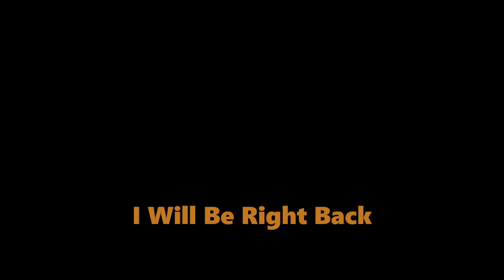Black Line Championship Series Sunday, October 16, 2022 Casted Matches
#145 - Two Casted Matches

RWU Esports (0-0) vs 15 Bean Soup (0-0)
Mythic (0-0) vs Serenity (0-0)